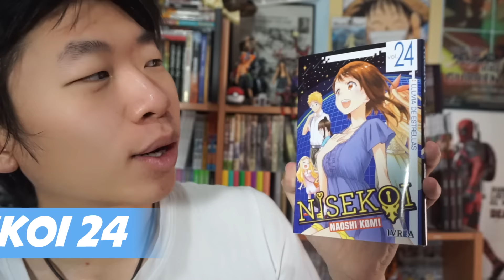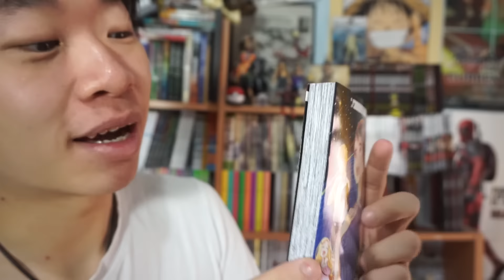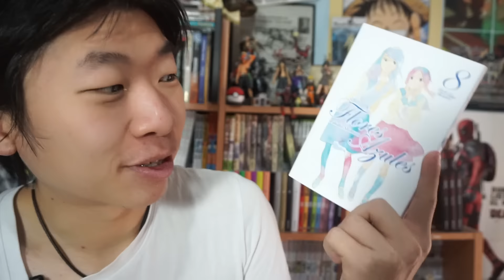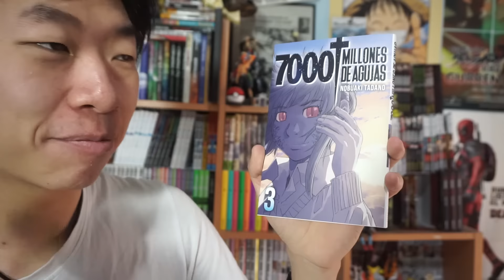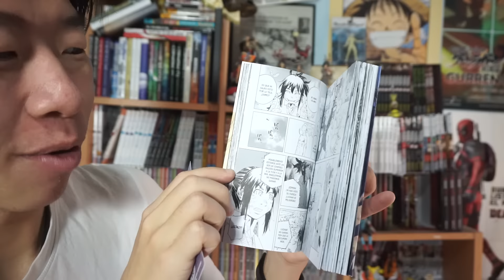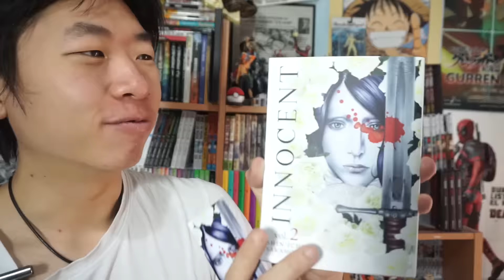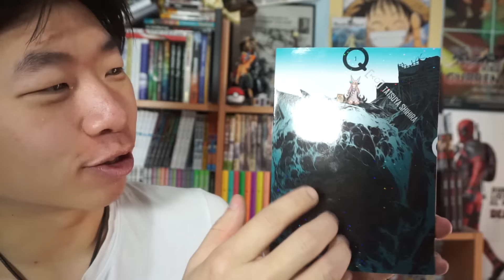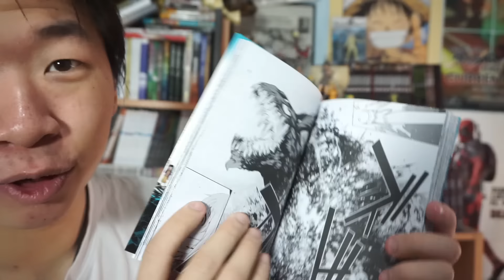Compras manga 23 de diciembre | Muchos planes pronto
Vamos casi acabando el año y se nota que se acerca algo de descanso. Pero yo no pararé, en cuanto a videos si, estoy preparando cosas para el 2017

-Nisekoi 24
-Flores azules 8
-Last hero inuyashiki 4
-7000 millones de agujas 3
-Arago 2
-Innocent 2
-Q [ku] 1

-Anniku: Comeo86

-Steam: comeo86 o comeo

-PSN: Domeo86

-Wii U: ComeoYet

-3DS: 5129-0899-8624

Quieres enviarme algo por correo postal? Envialo a (sin comillas):
  Huesca, España "